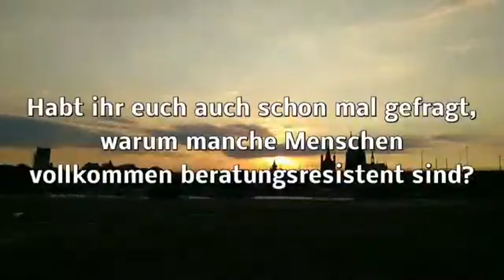Ehemaliger KGB Agent erklärt, warum viele Menschen nicht aufwachen können, ....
.auch wenn sie mit Fakten konfrontiert werden.
Quelle: YouTube-
Helga Traum 2.0